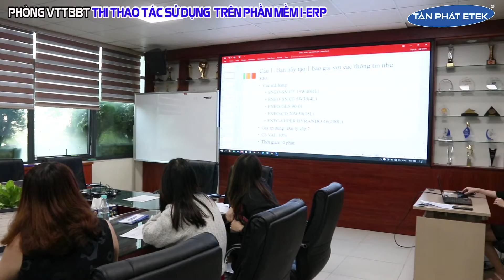Phòng VTTBBT thi thao tác sử dụng phần mềm hệ thống I-ERP